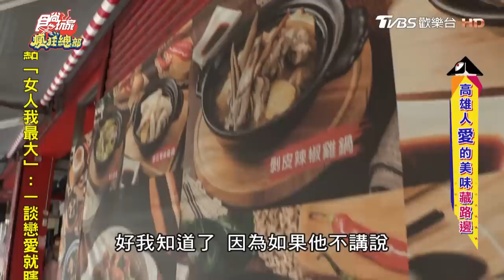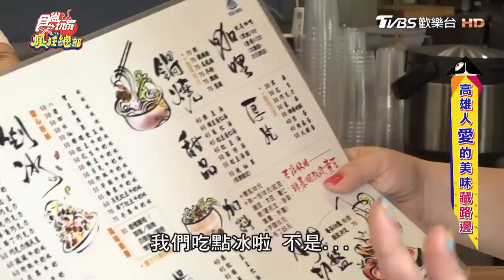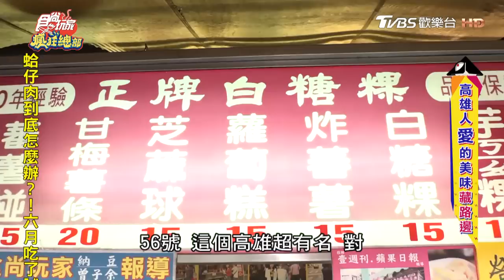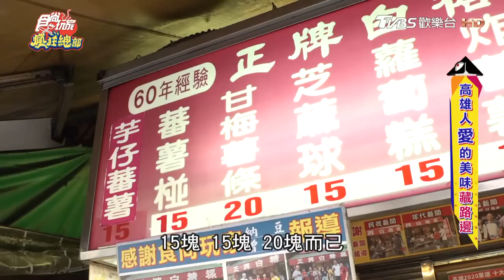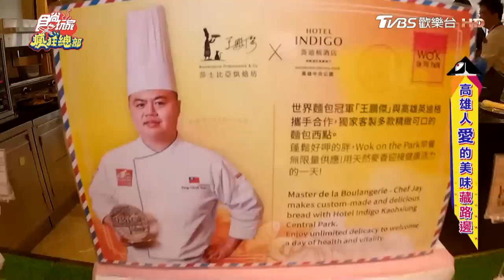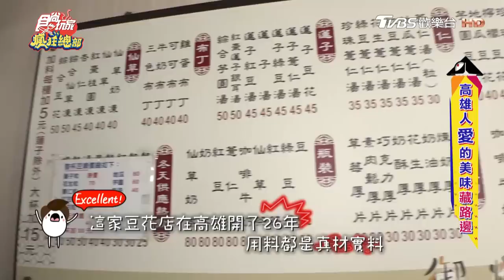[SUB]【高雄】高雄人愛的美味底加！這些美食竟藏身路邊？ | 林莎.李易 SuperTaste in Kaohsiung,Taiwan | 食尚玩家瘋狂總部 完整版 20230518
本集《瘋狂總部》要帶大家揪出那些隱藏在高雄路邊的美食！這次找到了能１人獨享的迷你土雞鍋，還有必吃的銅板點心「白糖粿」，以及40年老牌冰果室、26年手工豆花，晚上還可以到充滿港都文化的酒店享受高空露天酒吧！也要前往老船長經營的海產店，品嘗當天漁獲製作的無菜單料理，絕對能吃到最鮮的美味！更多精彩內容，請鎖定週四晚上10點《食尚玩家瘋狂總部》！

00:00│玖玖迷你土雞鍋 左營華夏店
10:59│宏美冰果店
16:58│正牌白糖粿
22:03│Hotel Indigo Kaohsiung Central Park, an IHG Hotel(英迪格)
36:02│大目仔海鮮
43:13│御爐香豆花(總店)

2天1夜go👉週三晚間7點